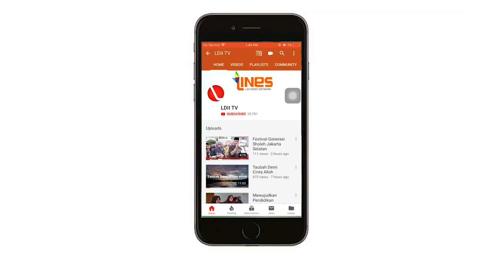LDII TV: MENDIDIK ANAK DENGAN BERPUASA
Oase Hikmah LDII TV oleh Ust Chabib Rochmatulloh S.Pd Mendidik Anak Dengan Berpuasa